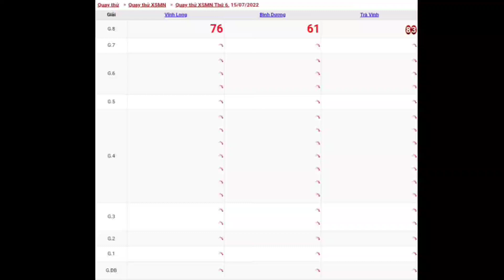XSMN • Quay Thử Dự Đoán Xổ Số Miền Nam P2 Thứ 6 Ngày 15-07-2022